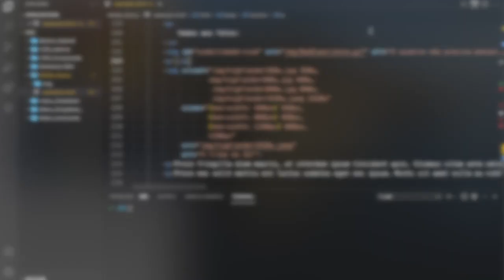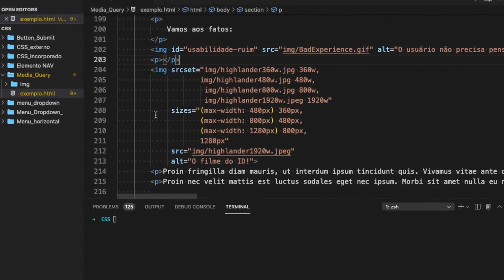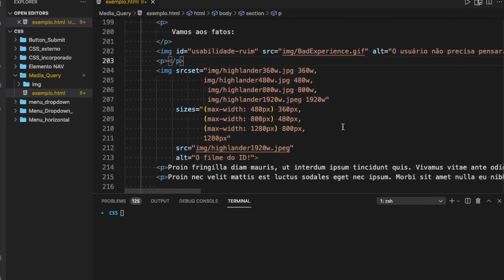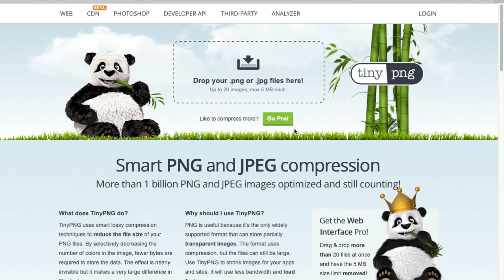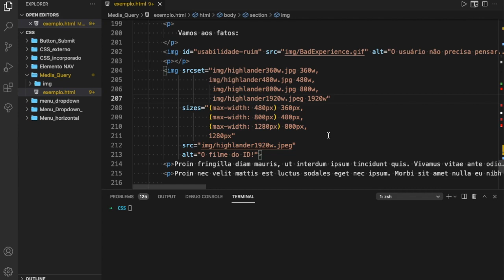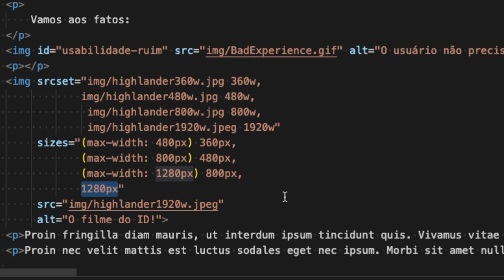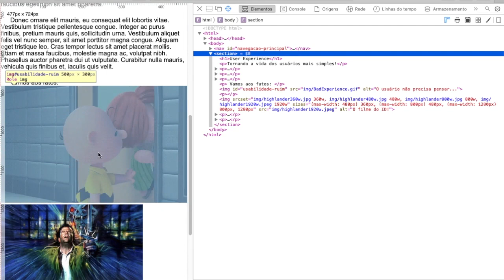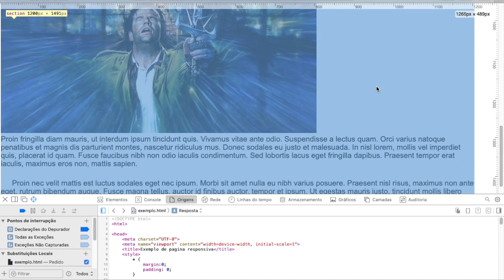Imagens Responsivas em HTML: tutorial usando srcset e sizes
Neste tutorial, você aprenderá a tornar uma imagem responsiva usando HTML. Vamos explorar os atributos “srcset” e “sizes” do elemento “img” no HTML5, essenciais para o Web Design Responsivo. Esses atributos permitem que as imagens se ajustem automaticamente ao dispositivo do usuário, proporcionando uma melhor experiência visual.

Página com sugestões de livros de computação na Amazon
Página com sugestões de livros de ficção científica

- Kindle 11a. Geração
- Kindle Unlimited
** Atenção: Os itens listados nessa página ajudam o canal com uma comissão sempre que você fizer uma compra.